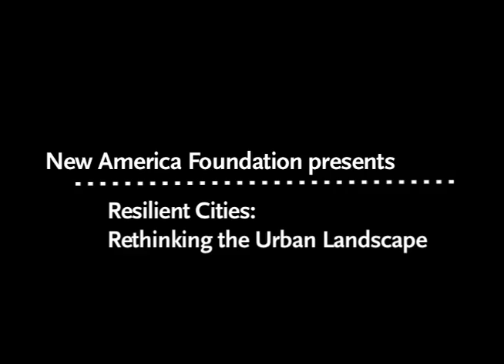Resilient Cities: Rethinking the Urban Landscape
This is a panel from the 3/23/2012 Future Tense event: Defining Resilience.

Kaid Benfield -- @Kaid_at_NRDC
Director of Sustainable Communities, Natural Resources Defense Council

Justin Hollander -- @justinhollander
Professor, Tufts University
Author, Sunburnt Cities: The Great Recession, Depopulation, and Urban Planning in the American Sunbelt

Sander van der Leeuw -- @ASUGreen
Dean, School of Sustainability, Arizona State University
Co-Chair, Complex Adaptive Systems Initiative, Arizona State University

Moderator
Andrés Martinez -- @NewAmerica
Vice President and Editorial Director, New America Foundation